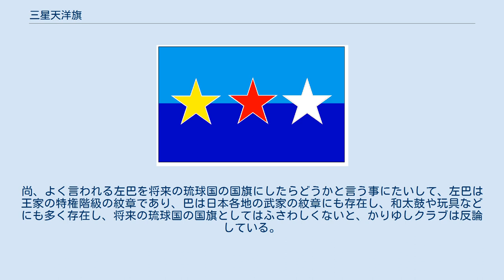三星天洋旗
三星天洋旗 三星天洋旗（さんせいてんようき）は、日本の沖縄県で活動する政党、かりゆしクラブが掲げる旗である。
同党の党旗であるとともに、その設立を同党最大の目標とする、将来日本から沖縄が独立して生まれる琉球共和国の国旗とも想定している。
最近では黄金三星（くがにみちぼし）とも称している。
 なおこれとは別に沖縄旗というアメリカ系独立派の旗もある。
 1968年頃琉球独立党の初代党首の野底武彦がデザインし2代目党首の屋良朝助が命名したもの。
なお中国とは無関係である。
 横長の旗で、上半分は薄い青色（かりゆしクラブの見解では青色）、下半分を紺色で分けその境界の中央部に右から白・赤・黄の三色の星を並べる。
薄い青色は琉球の空、紺色は海を表し、共に大自然を示す。
また、白い星は道徳と理性（道理）、赤い星は誇りと情熱、黄色い星は平和と繁栄を示す。
なお、道理を重視する姿勢から、白い星は一回り大きく描かれ、赤い星と黄色い星は白い縁取りを持つ。
最近では黄金三星（くがにみちぼし）とも称しており、オリオン座の三ツ星に神々が宿り琉球を初めとして世のすべての人々の幸福を見守っているという琉球の古くからの言い伝えがある。
尚、よく言われる左巴を将来の琉球国の国旗にしたらどうかと言う事にたいして、左巴は王家の特権階級の紋章であり、巴は日本各地の武家の紋章にも存在し、和太鼓や玩具などにも多く存在し、将来の琉球国の国旗としてはふさわしくないと、かりゆしクラブは反論している。